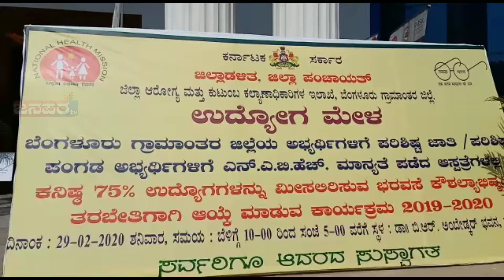ದೇವನಹಳ್ಳಿಯ ಅಂಬೇಡ್ಕರ್ ಭವನದಲ್ಲಿ ಆಯೋಜಿಸಿದ್ದ ಉದ್ಯೋಗ ಮೇಳವನ್ನು ಜಿಲ್ಲಾಧಿಕಾರಿ ರವೀಂದ್ರ ಅವರು ಉದ್ಘಾಟಿಸಿದರು...